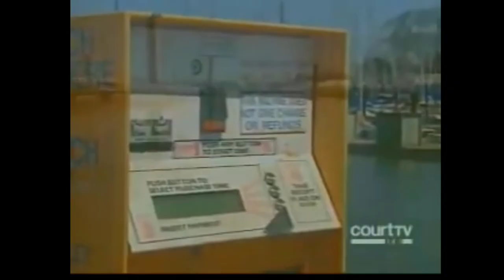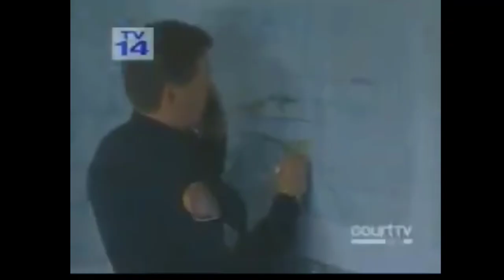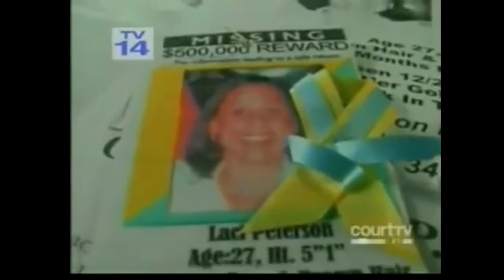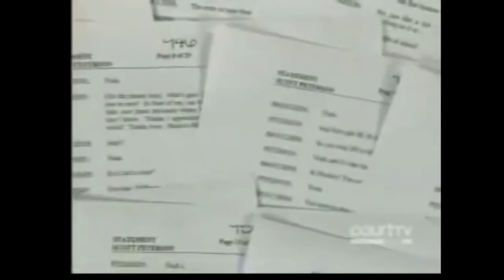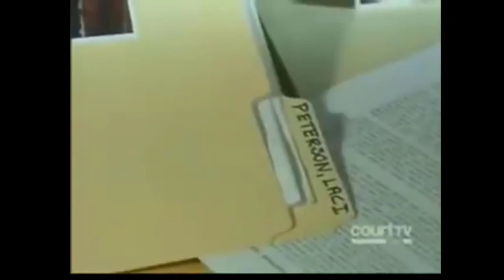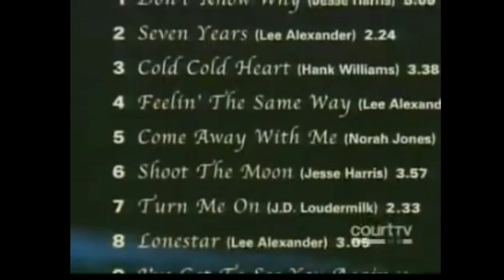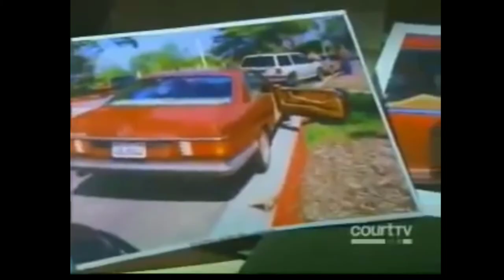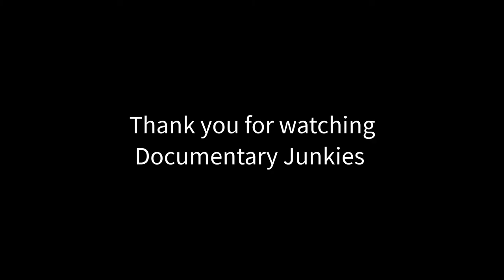SCOTT PETERSON DOCUMENTARY - Murder of Laci Peterson Deadly Game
Laci Denise Peterson (née Rocha; May 4, 1975 — c. December 24, 2002) was an American woman murdered by her husband, Scott Lee Peterson (born October 24, 1972), while eight months pregnant with their first child. Laci disappeared on December 24, 2002, from the couple's home in Modesto, California, after which Scott reported her missing. The remains of her and her unborn son, whom the couple had planned to name Conner, were discovered in April 2003 on the shores of San Francisco Bay. Subsequently, Scott was arrested and charged with two counts of murder. In November 2004, he was found guilty of the first-degree murder of Laci and the second-degree murder of the infant.

The case has continued to be a subject of public interest and discussion, raising questions about the legal process and media coverage. Originally sentenced to death, Scott's sentence was overturned in 2020,[1] and, in 2021, he was re-sentenced to life in prison without the possibility of parole.[2]

Copyright:
Title: Scott Peterson Documentary